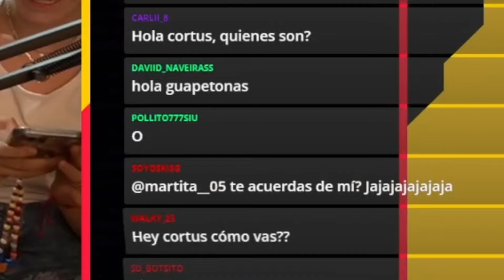MIS MODS ME VISITAN Y ABRIMOS FIGURAS DE STUMBLE GUYS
CÓDIGO CORTUS11 EN LA TIENDA DE STUMBLE GUYS!!

Canal secundario: @Cortusito